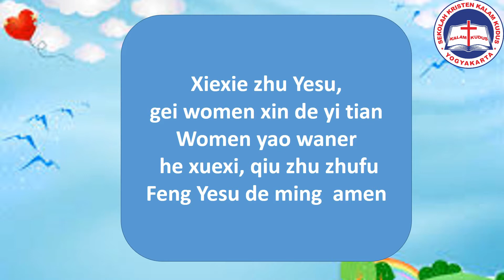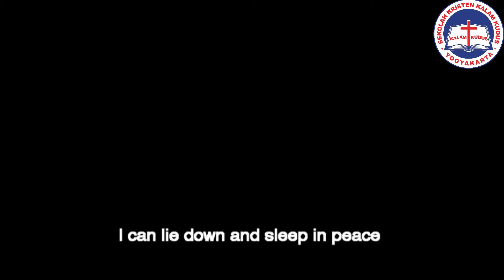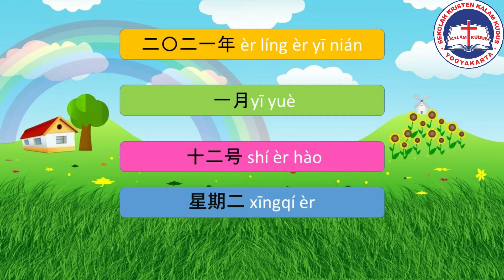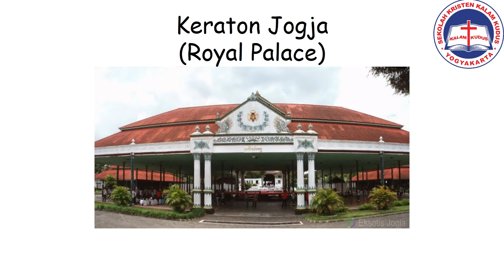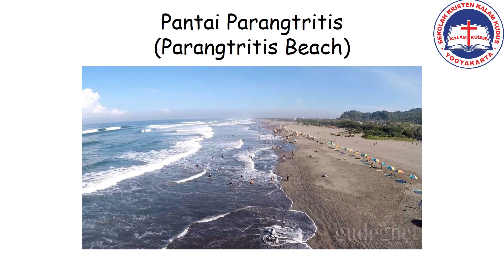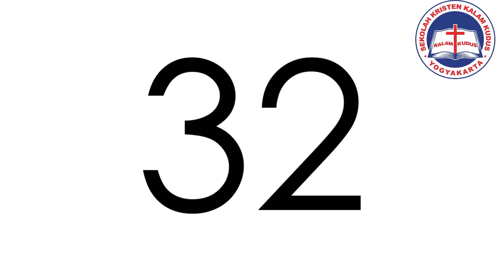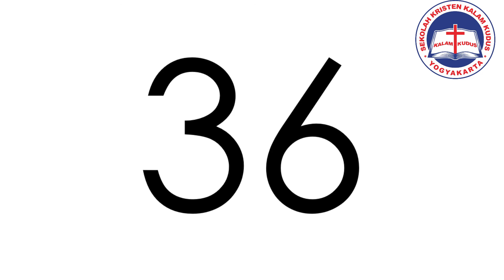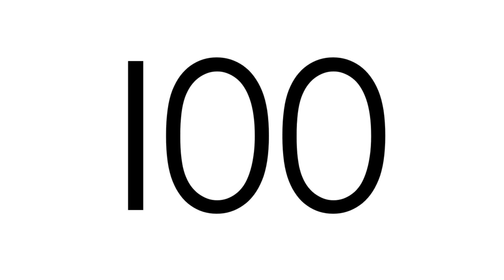Circle Time KB/TK 12 Januari 2021 ~ KB/TK Kristen Kalam Kudus Yogyakarta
KB/TK Kristen Kalam Kudus Yogyakarta
Circle Time
12 Januari 2021

Talent:
Ms.Nay
Ms.Lena